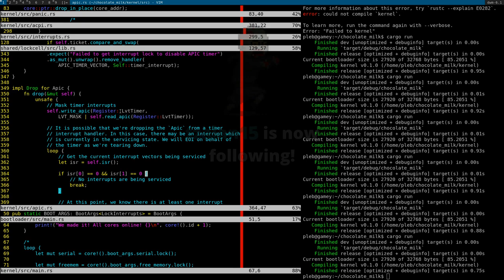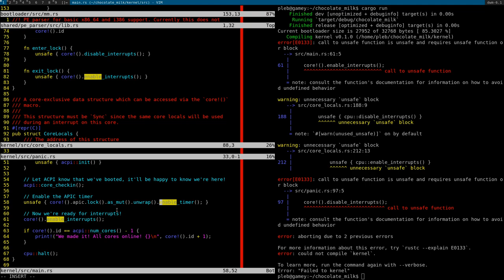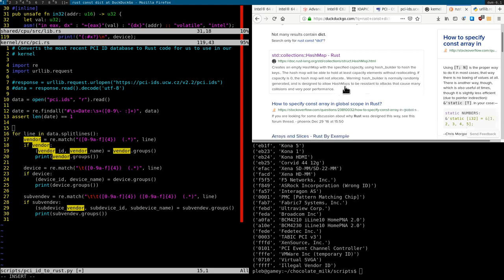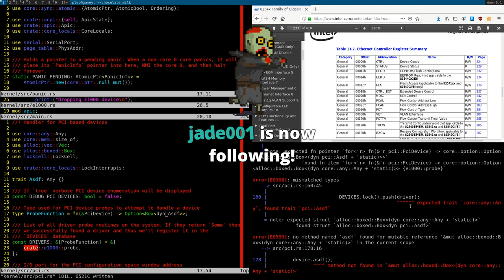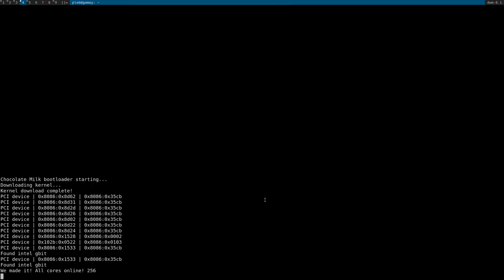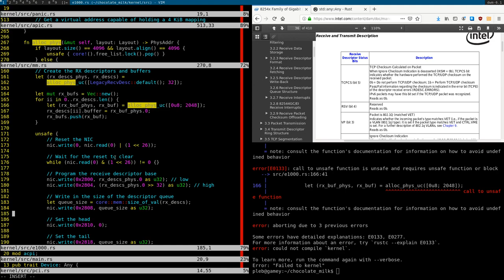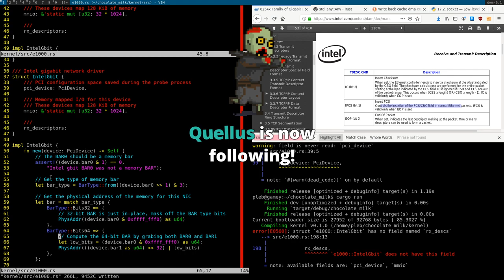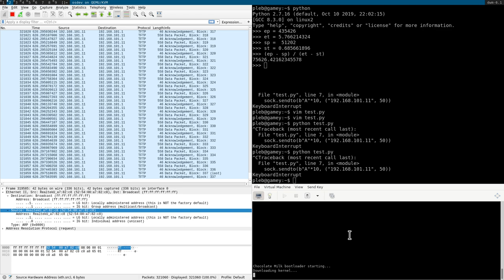Chocolate Milk: E1000 NIC driver (2020/04/18)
In this video we polish up the code, make sure it's all commented, and then write an e1000 NIC driver!